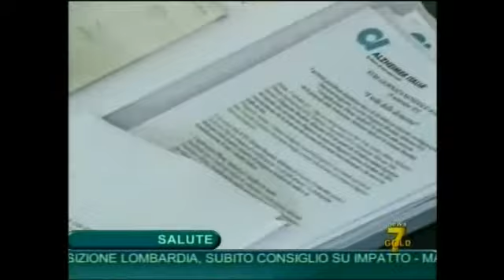Tg7 Gold - Giornata Mondiale Alzheimer 2011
Servizio di Tg7 Gold, del 13 settembre 2011, sulla conferenza stampa tenuta dalla Federazione Alzheimer Italia in occasione della Giornata Mondiale sull'Alzheimer.